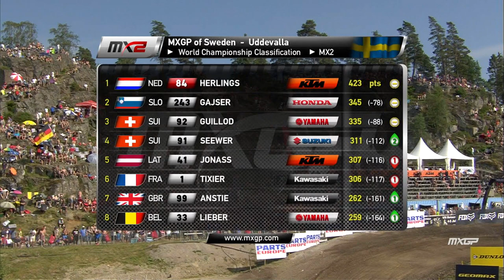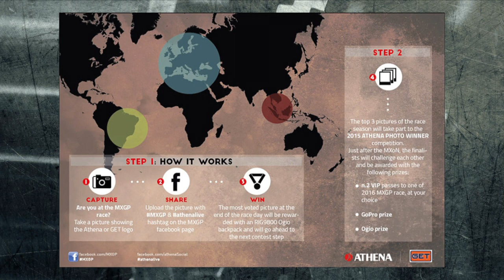MXGP of Latvia Studio Show w/ Jeremy Van Horebeek, Jean Michel Bayle & Roberts Justs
MXGP Host Paul Malin &amp; On Track Off Road&rsquo;s Adam Wheeler chat to the MXGP vice world champion Yamaha Factory Racing Yamalube&rsquo;s Jeremy Van Horebeek and one of motorsports biggest legends Jean-Michel Bayle as well as one of Latvia&rsquo;s fastest MX2 riders Roberts Justs.